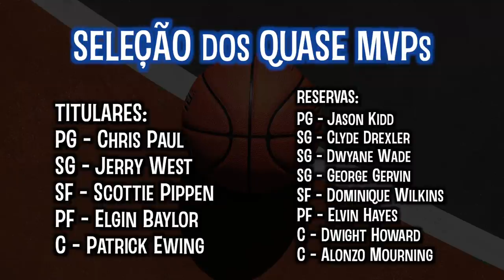A seleção dos jogadores que QUASE foram MVP!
Muitas grandes estrelas da NBA nunca ganharam o prêmio de MVP da temporada regular. Esse vídeo é um seleção apenas com jogadores que chegaram quase lá!

0:00 Introdução
1:22 JERRY WEST
1:49 SCOTTIE PIPPEN
2:35 PATRICK EWING
3:16 JASON KIDD
3:34 CLYDE DREXLER
3:54 DWYANE WADE
4:11 GEORGE GERVIN
4:30 DOMINIQUE WILKINS
4:49 ELVIN HAYES
5:10 DWIGHT HOWARD
5:28 ALONZO MOURNING
5:46 SELEÇÃO DOS QUASE MVPS